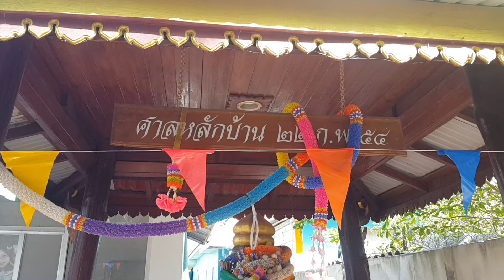เสาหลักเมืองบ้านเปาะ เสาหลักบ้านเปาะ บ้านเปาะ อ.ค้อวัง จ.ยโสธร